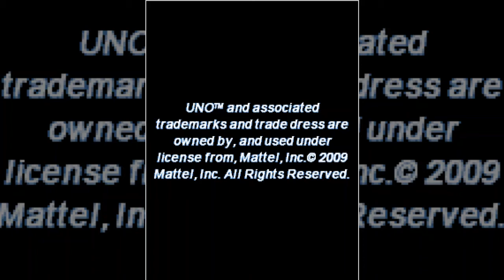SUNDAY OF LONGPLAY (#066) UNO (2 Players) - JAVA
UNO (2 Players)

LONGPLAY NUMBER: 066
PLATAFORM: JAVA
LANGUAGE: ENGLISH
GENRE: CARD GAME

OBS: Foi uma simples partida entre eu e a Musie.